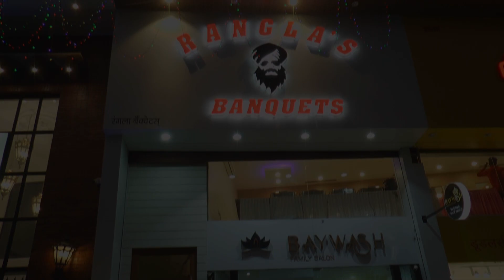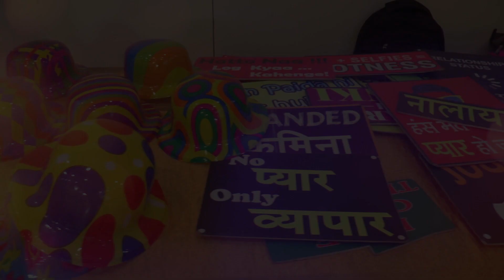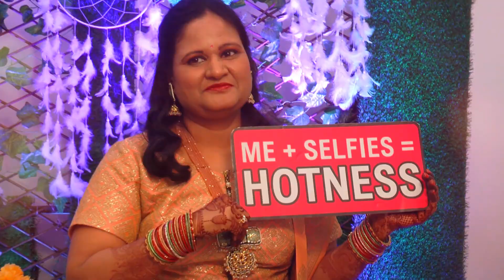25th Wedding Anniversary of Arvind and Madhu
25th Wedding Anniversary of Arvind and Madhu